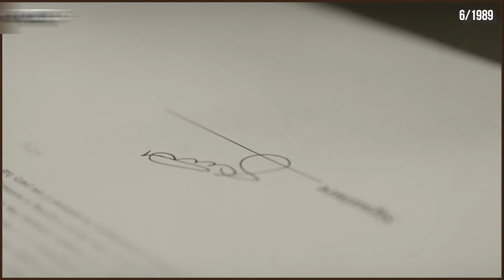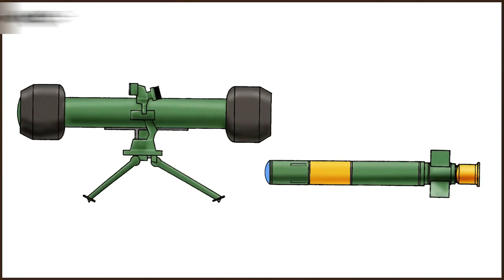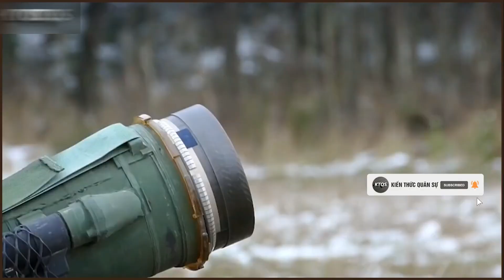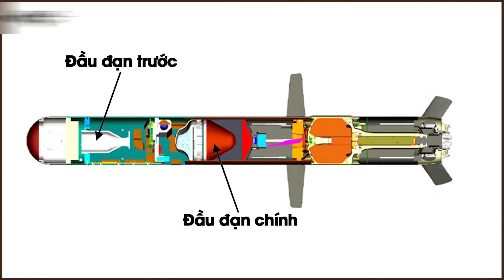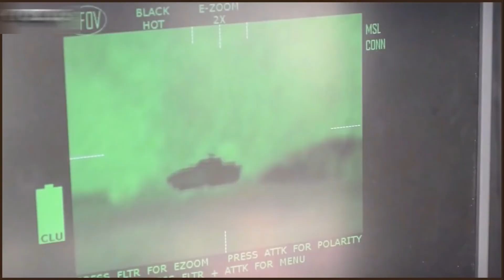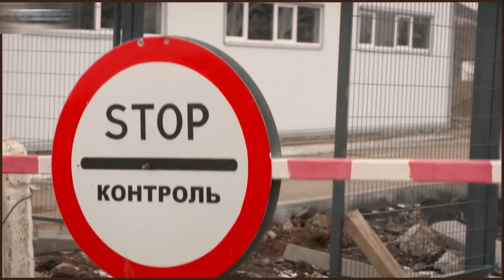FGM-148 Javelin khắc tinh xe tăng của Mỹ bất lực trước những đòn tấn công của Nga vào Ukraine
FGM-148 Javelin, hay Hệ thống Vũ khí Chống tăng Hiện Đại-Loại Vừa (Advanced Anti-Tank Weapon System-Medium, AAWS-M) là một tên lửa dẫn hướng chống tăng vác vai của Hoa Kỳ. Javelin là loại tên lửa tự dẫn đến mục tiêu. Tên lửa này thường tấn công bổ nhào vào nóc tháp pháo hoặc nóc các xe tăng, xe thiết giáp do phần nóc của các xe này có vỏ giáp mỏng hơn, nhưng cũng có kiểu tấn công trực tiếp bằng cách lao thẳng vào các tòa nhà hay các công sự. Tên lửa này cũng có thể sử dụng trên các máy bay trực thăng ở các kiểu tên lửa tấn công trực tiếp. Tên lửa đạt đến độ cao lớn nhất là 150m rồi lao xuống chéo góc 45 độ trong kiểu tấn công bổ nhào, hoặc lao thẳng tới mục tiêu theo kiểu đánh trực diện. Tên lửa được trang bị với một bộ tìm kiếm ảnh hồng ngoại để xác định vị trí mục tiêu. Đầu đạn của tên lửa sử dụng loại nổ lõm để chống tăng hoặc nổ phá mảnh để chống lô cốt. Javelin đã được sử dụng trong trong cuộc chiến tấn công Iraq năm 2003, có hiệu quả cao trong việc phá hủy các xe tăng T-72 và Type 69 của Iraq.

Tên lửa được phóng từ ống phóng vác vai, động cơ tên lửa hoạt động khi ra khỏi ống phóng và cách người bắn một khoảng cách nhất định để đảm bảo an toàn cho người bắn.

Tính đến năm 2019, Javelin đã được sử dụng khoảng 5.000 lần trong nhiều cuộc xung đột. Hàng nghìn quả tên lửa loại này cũng đã được Mỹ viện trợ cho quân đội Ukraine để sử dụng chống lại lực lượng tăng thiết giáp của quân đội Nga trong cuộc chiến tranh Nga-Ukraine năm 2022